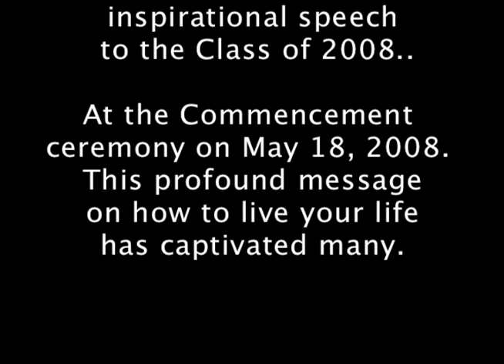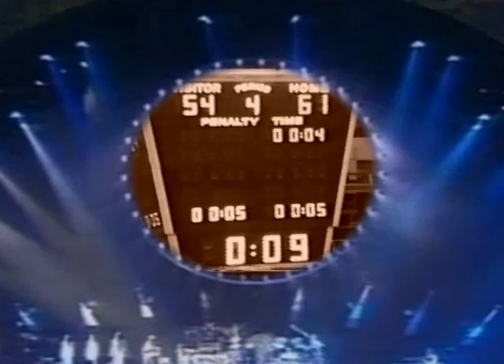Peter Gonnella Tribute Video